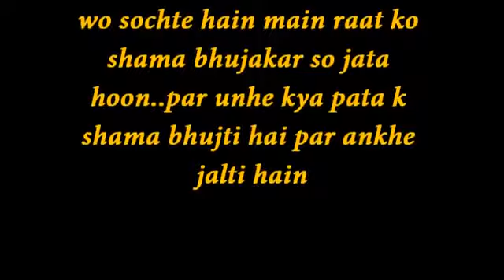vichora ki bla HD 720p Official video